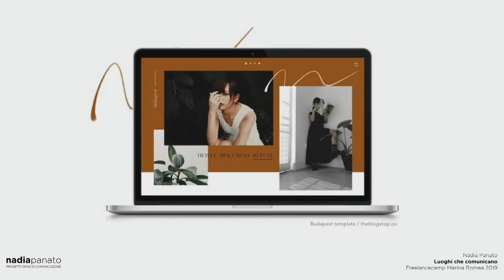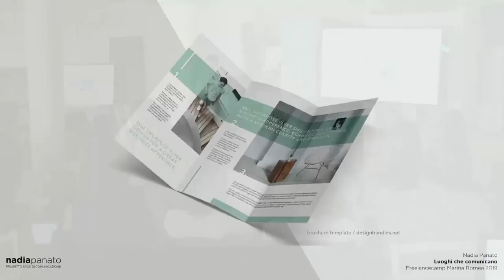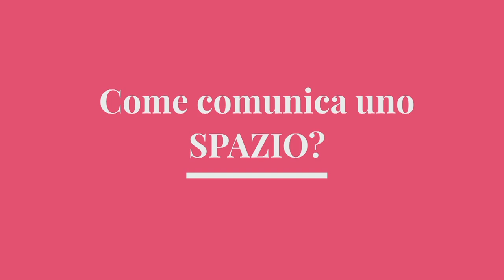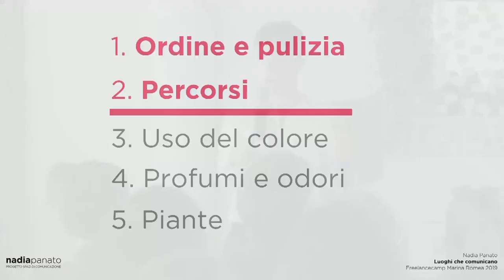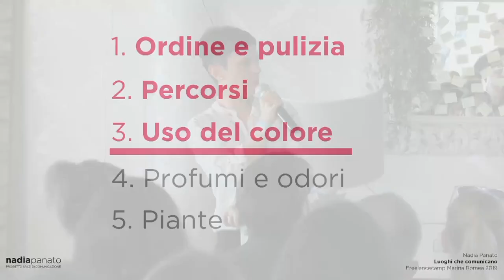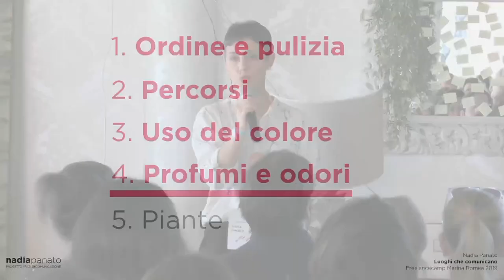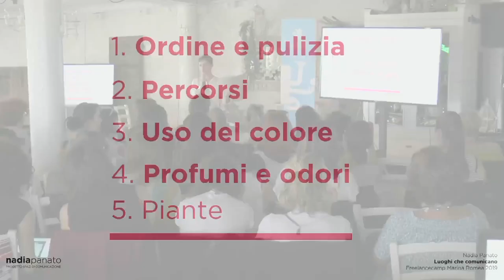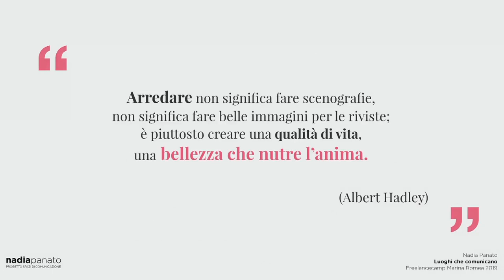Nadia Panato - Luoghi che comunicano - Freelancecamp MR 19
Il tuo spazio parla di te e del tuo brand: materiali, colori, disposizione, ordine e pulizia danno un’idea di te e del tuo posizionamento. Indicazioni e ispirazioni per comunicare attraverso il tuo spazio.